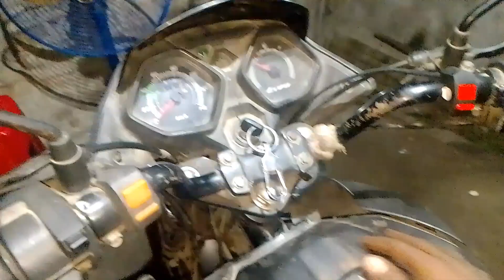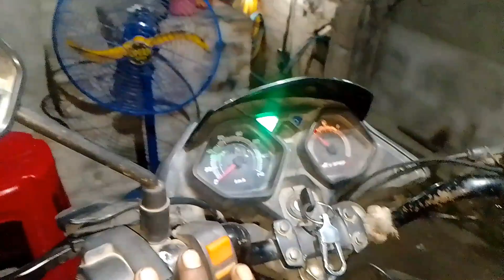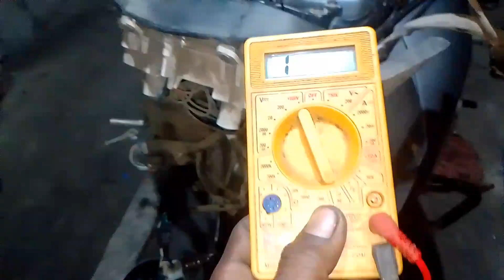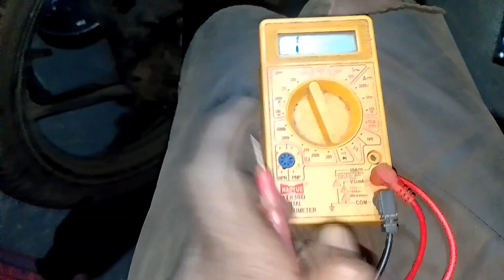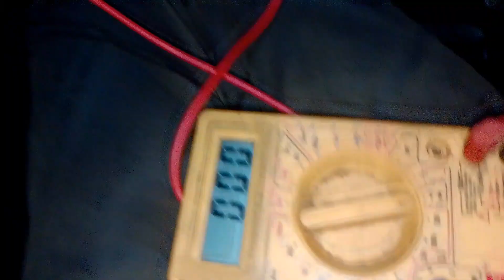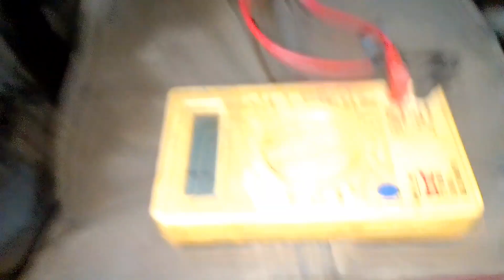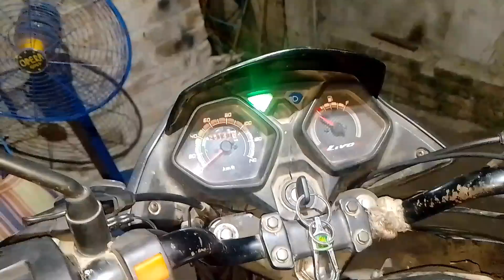Honda livo হেডলাইট প্রবলেম।